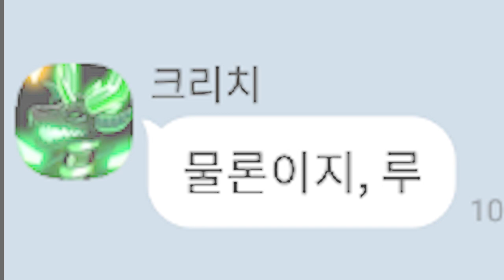태그매치는 내가 접수한다. [드빌1]